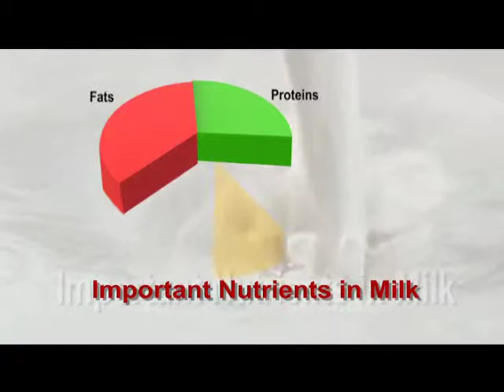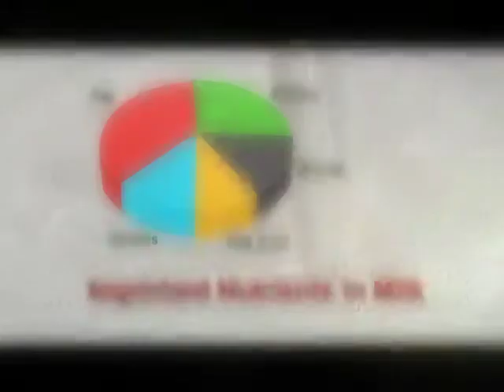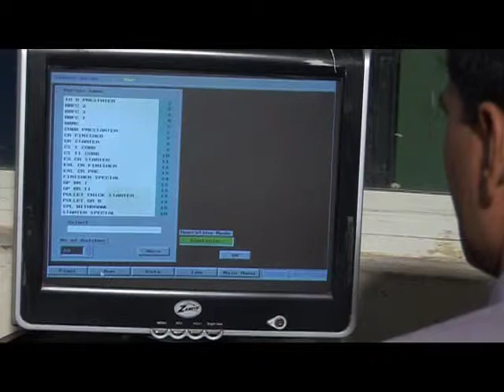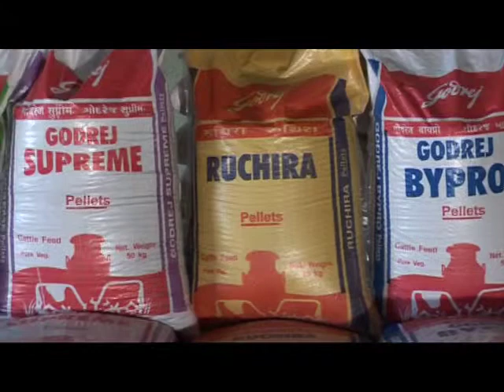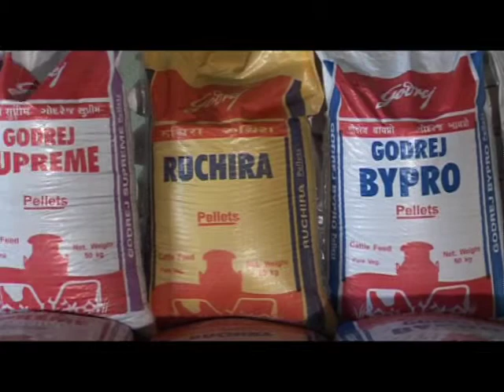Godrej Agrovet Eng Roleplay.